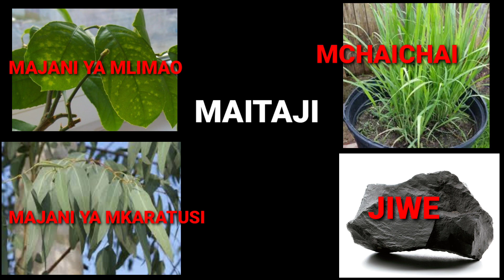DAWA YA MAFUA NA HOMA KALI, INATIBU MAFUA YA CORONA? , NI YA ASILI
RABAONETV whatsapp_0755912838 lotionnacreamkisasazaidi Dawa hii ni dawa ya asili na inatibu homa Kali na mafuu kwa 100% Kabisaaa na inatumia mimea peke yake.
Je, inaweza kutibu CORONAVIRUS , jibu ni kwamba bado yumeliweka kwenye mabano kwa sababu atujajaribu kwa mgonjwa wa Corona.